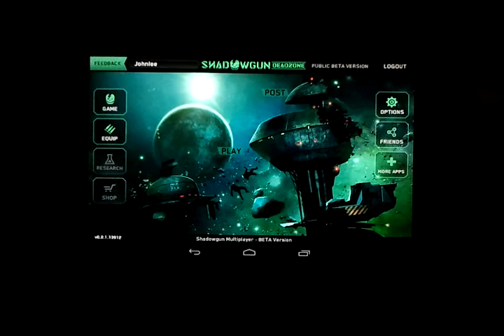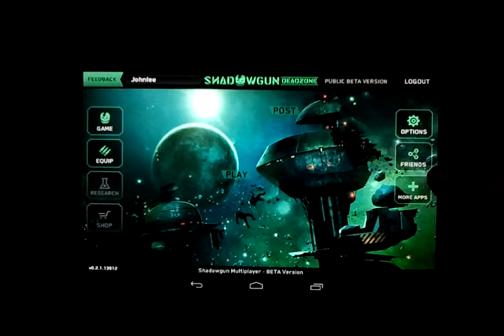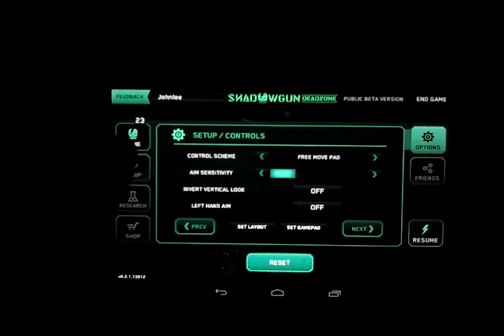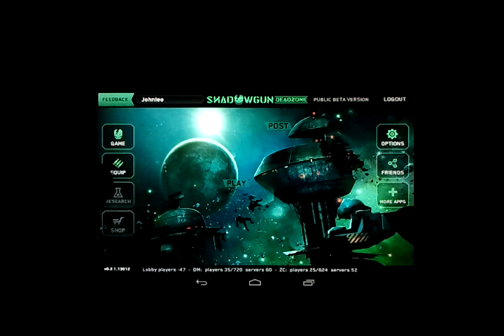Shadowgun Deadzone review public beta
SG deadzone is currently in public beta and only available for tegra 3 devices, so check it out in the play store!! :)